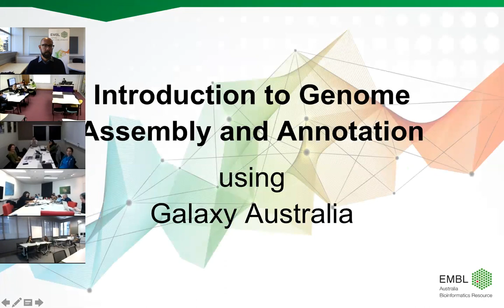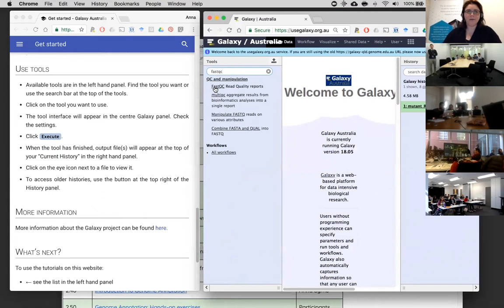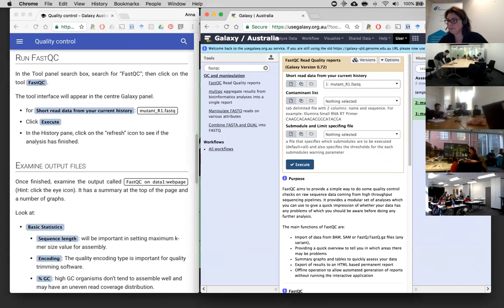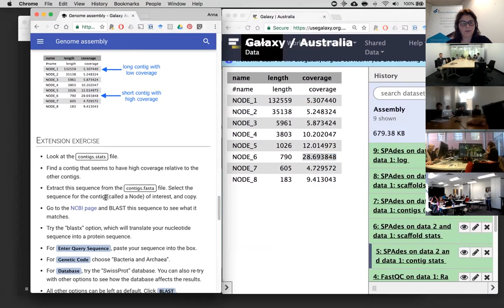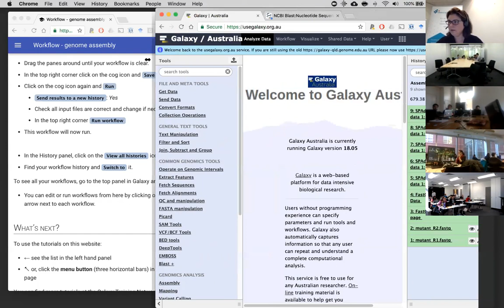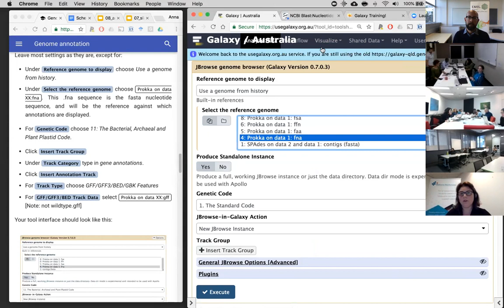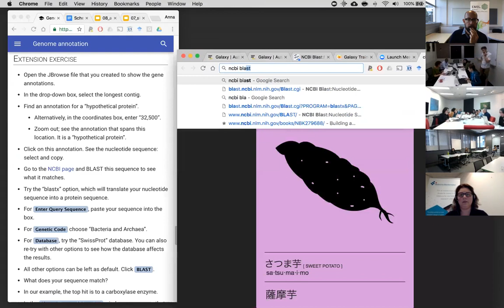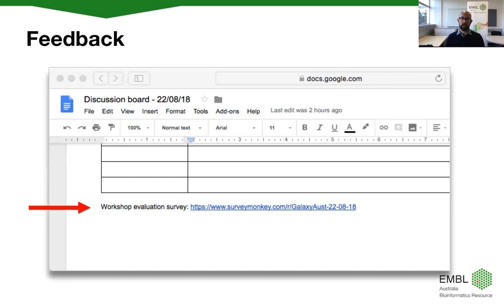EMBL-ABR Training: 20180822 Genome Assembly and Annotation with Galaxy Australia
TITLE:
Intro to Genome Assembly and Annotation with Galaxy Australia

SYNOPSIS:
This workshop introduces attendees to Galaxy Australia and its use in genome assembly and annotation. A talk and demonstration is followed by a hands-on tutorial. The intended audience are researchers and students with an interest in genome assembly. A knowledge of basic biology is assumed.

LEARNING OUTCOMES:
By the end of this training, participants will be able to use tools in Galaxy Australia to perform genome assembly of microbial data.

TOPICS COVERED:

Galaxy Australia
   - What is it? 00:11:00 - 00:18:44
   - Log in and get started 00:18:47 - 00:24:35

Genome Assembly
   - What is it? 00:25:08 - 00:35:40
   - How can we use Galaxy Australia to assemble a bacterial genome from raw sequencing data? An example using bacterial data 00:35:50 - 01:20:10

Genome Annotation
   - What is it? 01:39:36 - 01:46:18
   - How can we use Galaxy Australia to annotate an assembled bacterial genome? An example using bacterial data. 01:46:24 - 02:22:15

LEAD TRAINER:
Dr Anna Syme, Galaxy Australia and Melbourne Bioinformatics